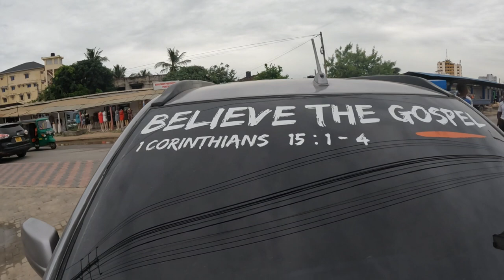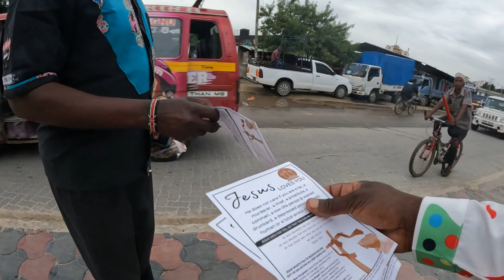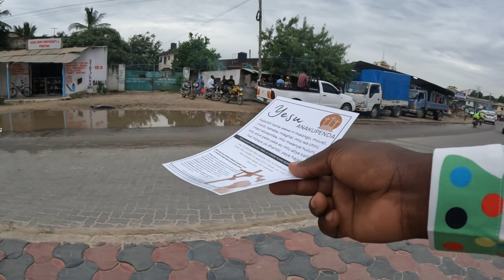Bamburi Evangelism Street preaching Day 5 - Part 1